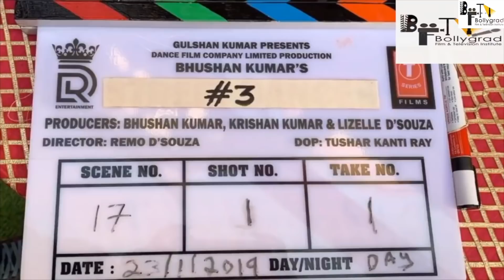Stree 2 | 111Interesting Facts | Rajkumar Rao | Shraddha Kapoor | Aparshakti Khurrana | Amar Kaushik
Street Dancer | ABCD 3 | 101 INTERESTING FACTS | FULL STORY | Varun Dhawan | Remo D'Souza |